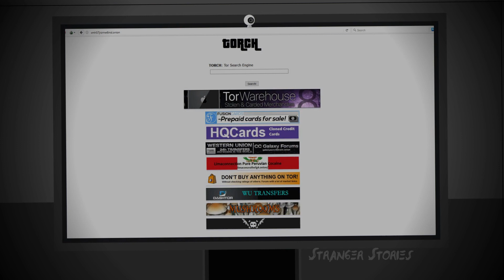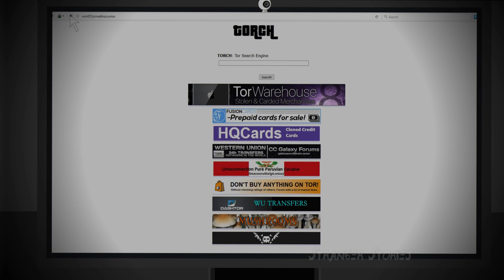The Deep Web - Horror Stories Animated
Scary Horror Story Animated - The Deep Web

Welcome, and good night.
Tonight's story: The Deep Web

Now, sit back and get comfortable, I have a few stories to share with you...

0:00​ ●━0:16 04:38
     ⇆ㅤㅤㅤㅤ◁ㅤㅤ❚❚ㅤㅤ▷ㅤㅤㅤㅤ↻

🌐 Original Stories Links:
(Stories have been slightly altered in language for a better understanding)

🎦 All Images/Animations in this video were created by me.
Any use of these materials without permission is prohibited.

All audio recordings in the videos are copyright protected. Any use of the audio in these videos without proper permission is illegal. Re-uploading any of the videos or their audio to YouTube or any other site is not allowed.

😁 Any issues with the stories or materials in this video?
Please do not strike this video right away.

Listening to Horror stories and narrations is one thing, but living in darkness is another.
If you are living with depression, please seek help. There are places and people who want to help!
Crisis Services USA - 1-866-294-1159 (Available 24/7)
Crisis Services Canada - 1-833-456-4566 (Available 24/7)